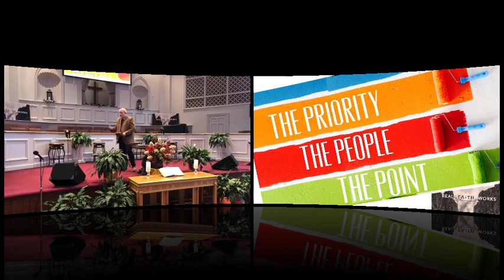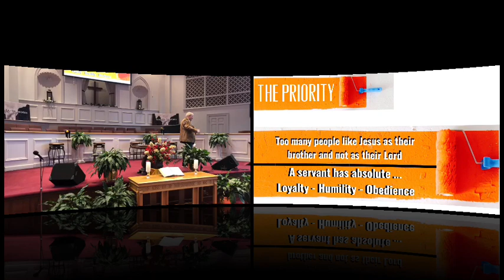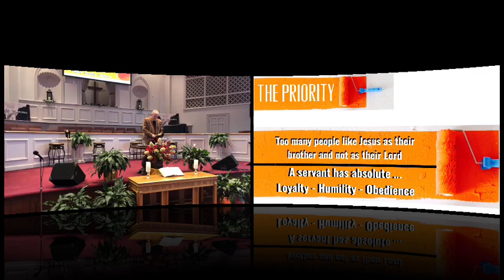2021Feb28 Worship - Real Faith Works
James: The Letter
James 1:1
Real Faith Works, Episode #2